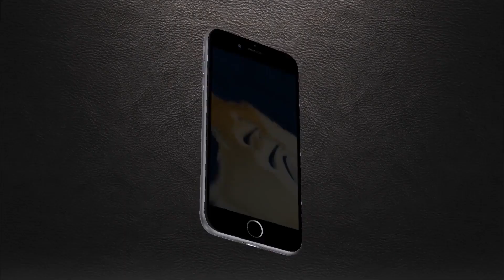Massekhet Makot 5A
Rav Moshé Vishedski
Rav de la synagogue BETH HAYA MOUCHKA Paris 19e